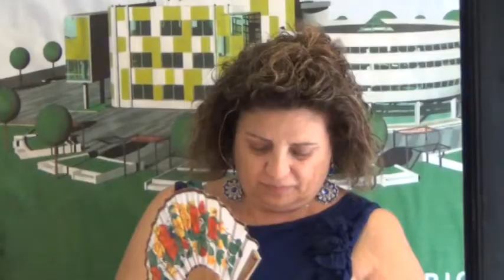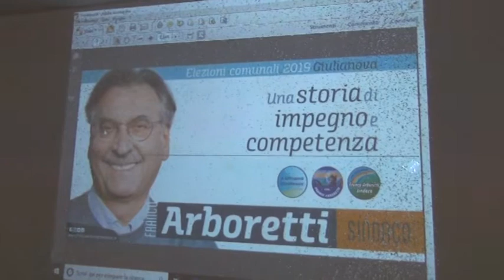Giulianova, l'analisi del voto di Franco Arboretti leader del Cittadino Governante